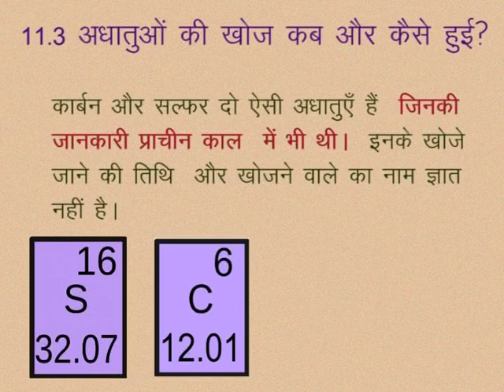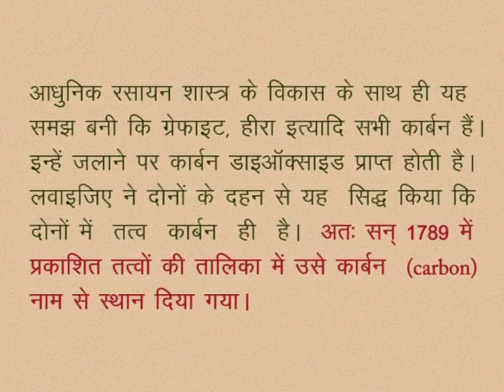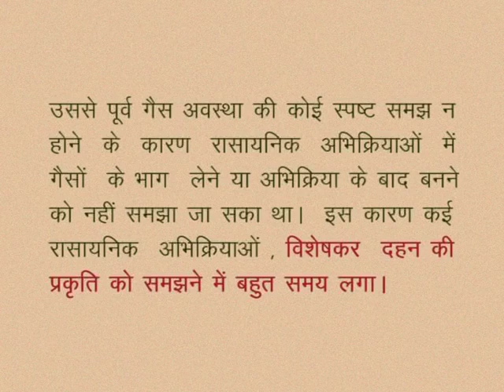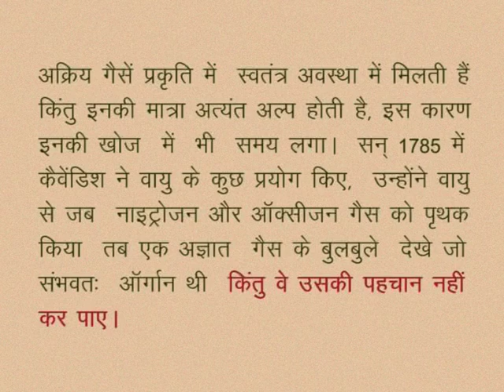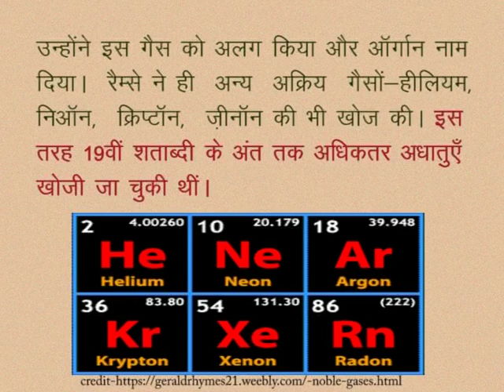CLASS 10th SCIENCE | CHAPTER -11- CHEMISTRY OF NON-METALS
CLASS 10th SCIENCE | CHAPTER -11- CHEMISTRY OF NON-METALS | When and how were metals discovered? |